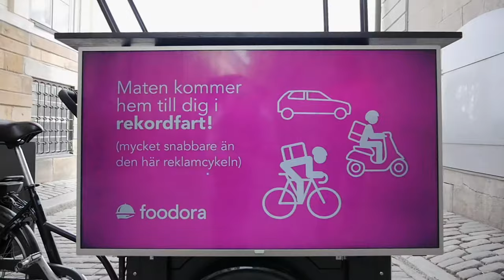Brand on Wheels - OOH med Foodora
En kampanj på 7 dagar med Foodora i Stockholms innerstad. Digitala filmer och budskap visades upp på våra marknadsföringslådcykel med installerade skärmar.